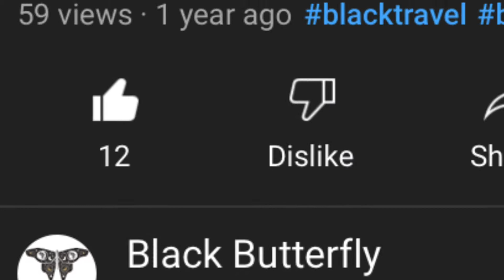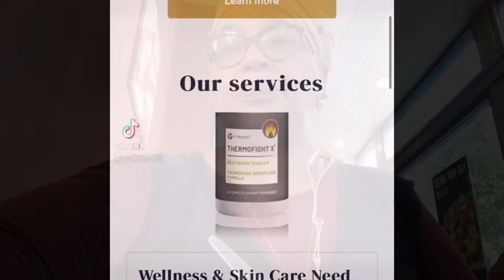Letting Go and Trusting the Process, my Gambian Repatriation Vlog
Sharing my journey with the world.

The "Global Green Book" platform is covered under Copyright Disclaimer under Section 107 of the copyright act 1976, allowance is made for fair use for purposes such as criticism, comment, news reporting, scholarship, and research.